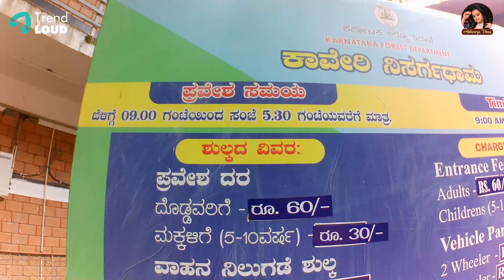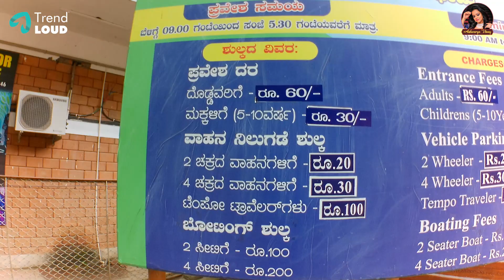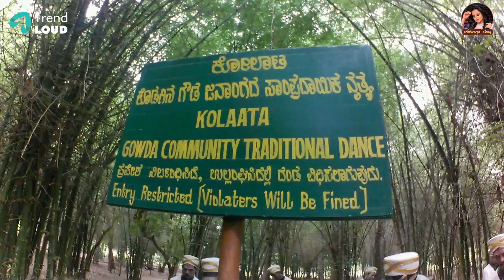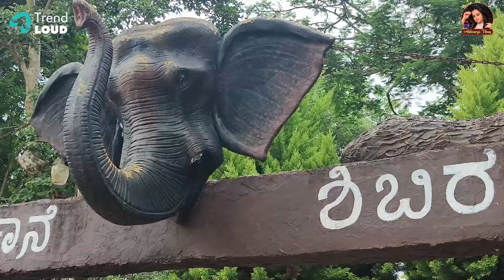ಸ್ವರ್ಗವೇ ನಾಚುವಂತಹ ಮಡಿಕೇರಿ | Getaway to madikeri | Aishwarya Vinay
Greetings, fellow travelers!
Join us on an enchanting journey as we embark on our Madikeri trip, a captivating expedition to the Scotland of Karnataka. Get ready to immerse yourself in the beauty and charm of Madikeri, as we explore its picturesque landscapes, rich culture, and hidden gems. Let's begin this unforgettable adventure together!

About me
Welcome to Aishwarya Vinay's official channel!
Join me and be a part of my lifestyle journey.
Through my channel, I motivate and inspire my followers. Here i share different things that make your life better!
loads of love to my YouTube family❣️